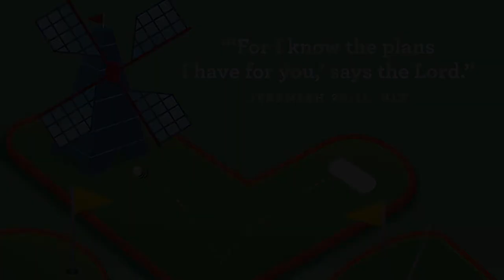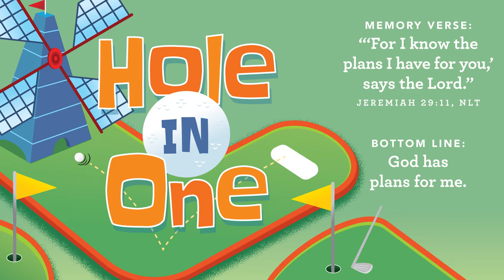Thrive Littles Oct 30